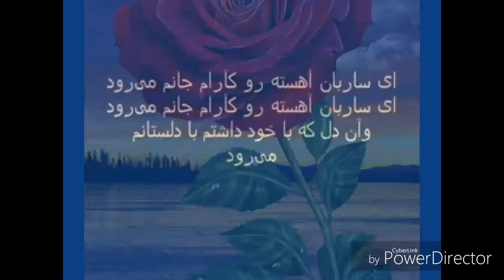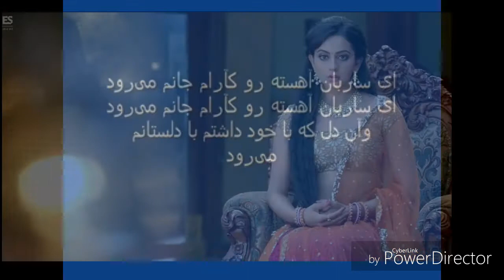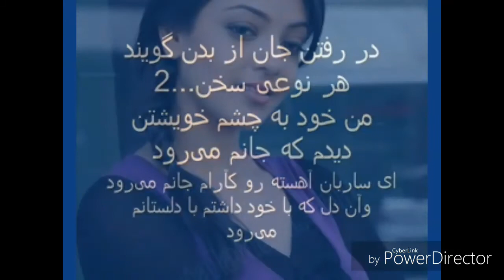Tumi Amar jiboner lagori new song _(Mirajul Hoque)